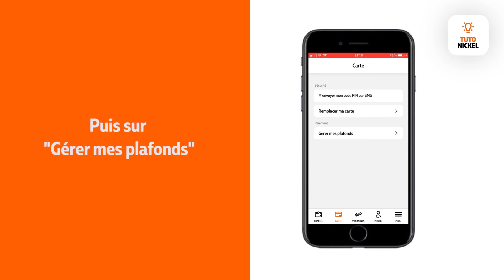Tuto Nickel - Comment gérer mes plafonds sur mon application ?